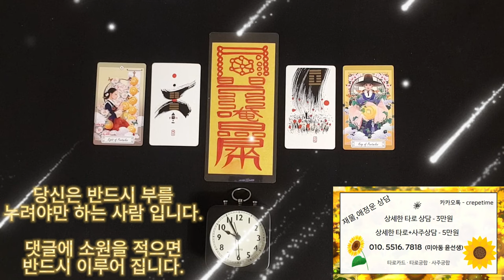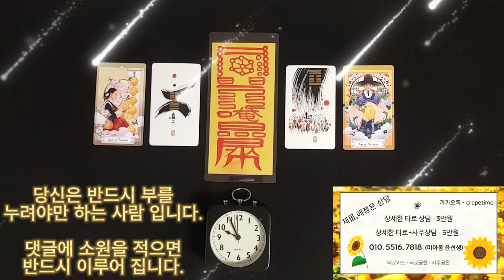환장하도록 많은 돈이 들어오는 금전운 명상 음악, 그동안 쌓여있던 돈이 한순간에 쏟아지듯이 들어오는 음악, 돈이 돈을 부르고 또 돈이 돈을 부르네